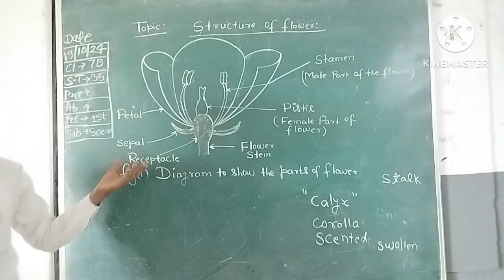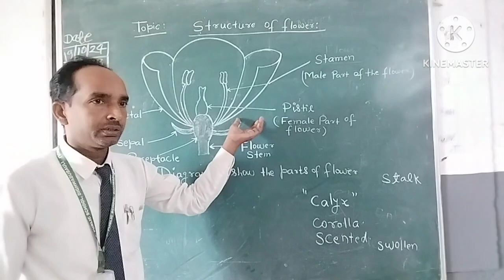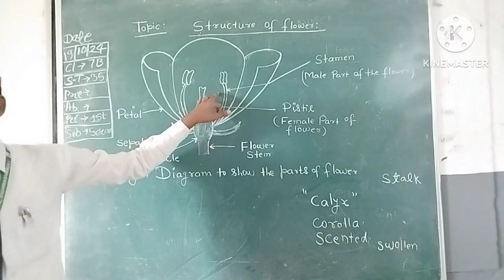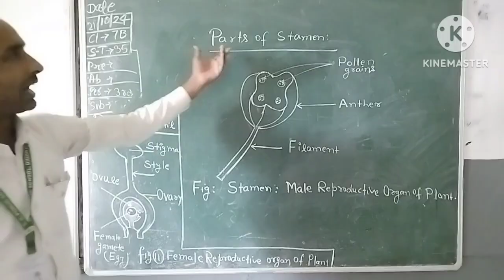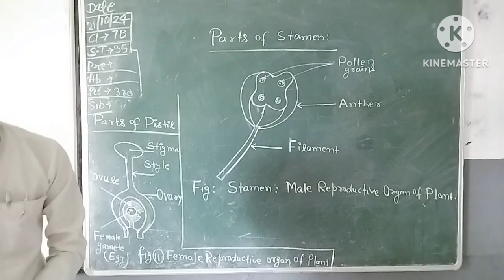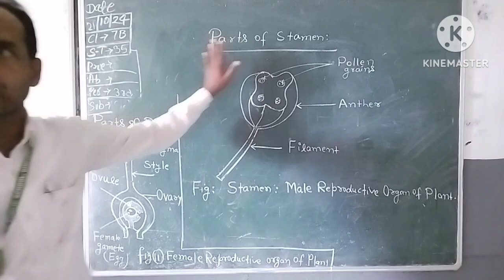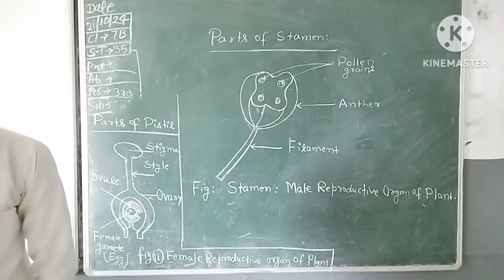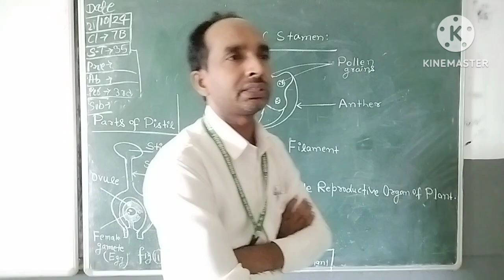Parts of the flower, male and female reproductive parts of the plant, parts of stamen and pistil